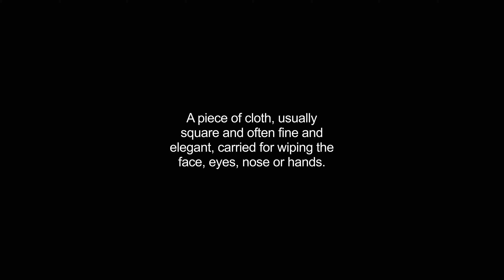hankies video Dictionary meaning and pronunciation